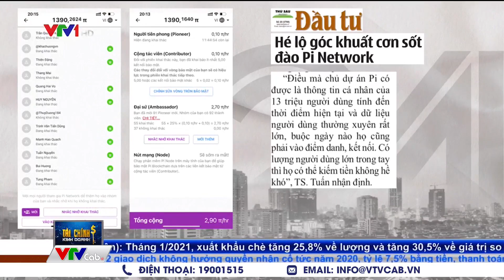Pi Network Aired in TV Network VTV1 in Vietnam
I'm a supporter and user of Pi Network and also believe that Pi make our live better.